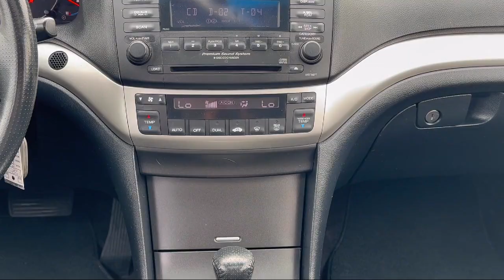2005 Acura TSX St. Cloud Minneapolis Maple Grove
2005 Acura TSX Stock Number: 12816 Vin:JH4CL968X5C018919.

13830 Northdale Blvd.